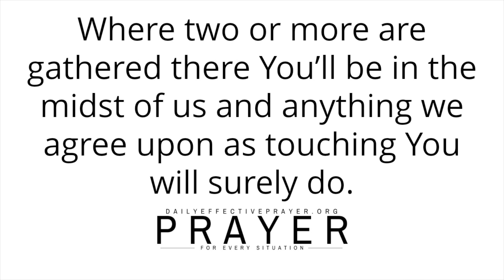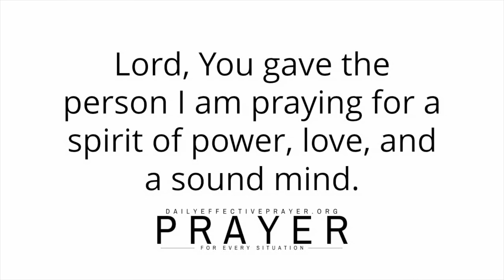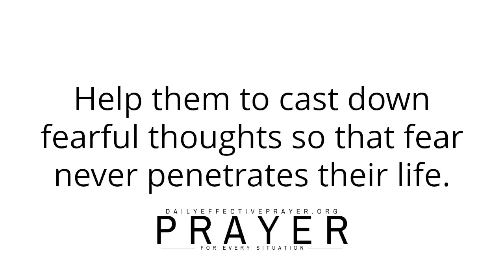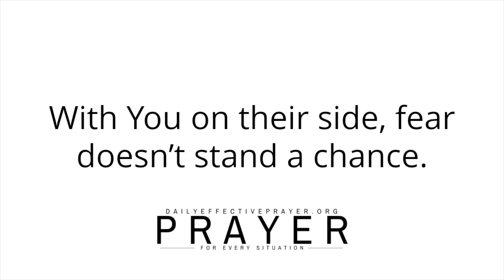Fear Nothing For God Is With You | A Powerful & Blessed Morning Prayer To Begin The Day With God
Fear Nothing For God Is With You | A Blessed Morning Prayer To Begin The Day With God

All I ask you to do is to agree with me as I pray and we seek our Heavenly Father for help to overcome fear.

Daily effective prayer changes things.

Be Anxious For Nothing and Trust God | A Blessed Morning Prayer To Start Your Day With God

God Will Make a Way Out | Blessed Daily Morning Prayer To Start Your Day With God

God Is Bringing Divine Healing Into Your Life | A Blessed Morning Prayer To Start Your Day With God